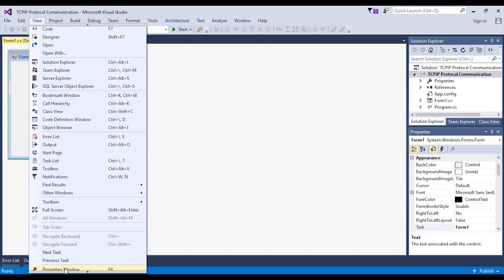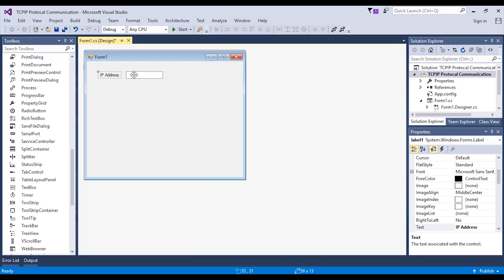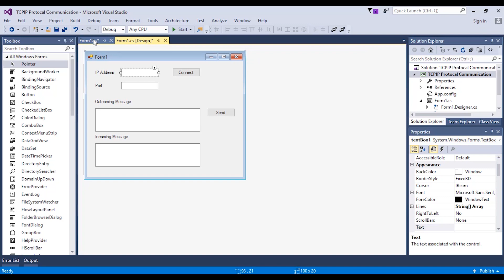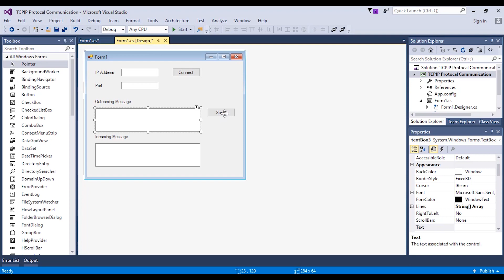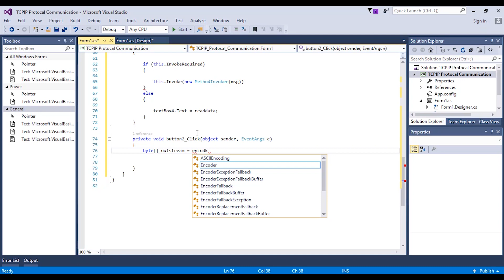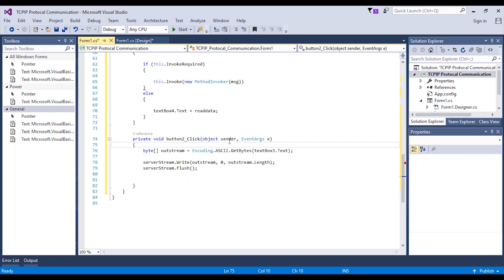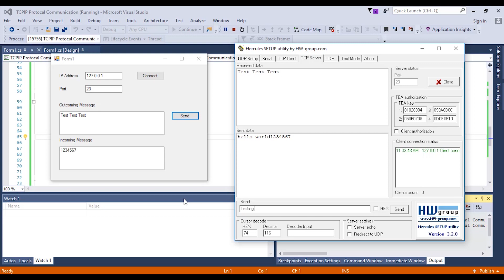TCP/IP Server & Client Communication - C# Programming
This video shows how to code C# program to communicate between TCP/IP server and client on Visual Studio.